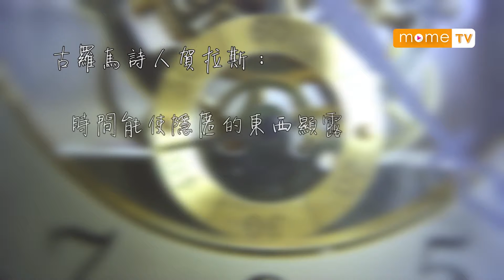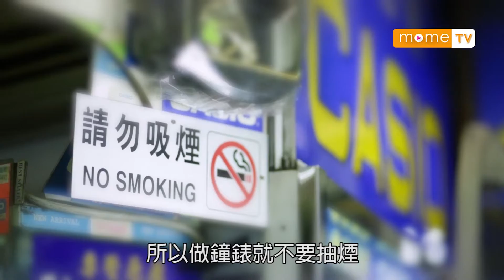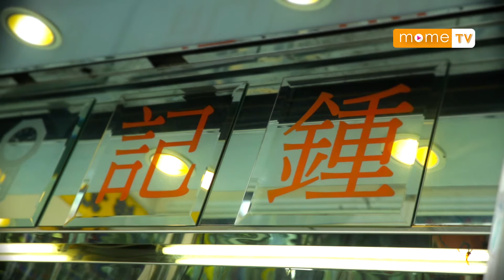【MOME 澳門人情味】鐘記錶行 2/4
在澳門這個繁華嘅賭城，物價飛漲，工資成本上升，舊式產業不斷被淘汰。但仍有一些舊式­產業店主堅持留守，不是因有利可圖，只是因一個祖傳的招牌，因一份人情味。